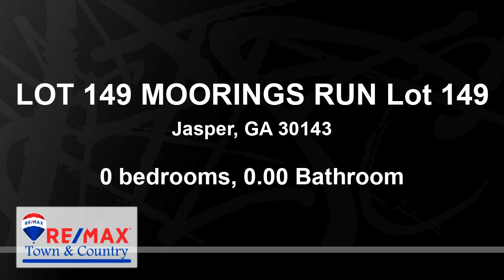Lots And Land for sale - LOT 149 MOORINGS RUN Lot 149, Jasper, GA 30143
NO HOA!!! Snatch this up before it is gone! One of three lots left in this established neighborhood in Jasper. Minutes to 515, Jasper, and only 15 minutes to Canton. Nearly an acre lot with distant mountain views ready for you to build your new home.

Bedrooms: 0
Bathrooms: 0.00
Square Feet: 0
Price: $18,000